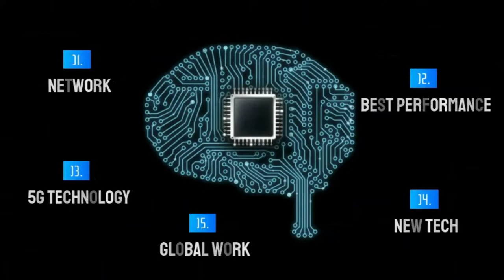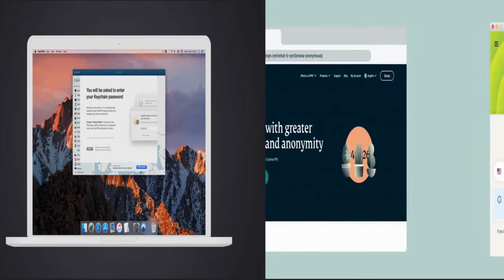Best Free Vpn For Macbook 2023 - Top 3 For iOS Devices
Welcome back! Today, we have some of the top VPN services available for Mac. I have therefore evaluated several dozen VPNs. I've limited my choices for Apple devices in general to express Nord and surf shark. They all have different price ranges and features, of course. Therefore, choose carefully based on your own requirements, preferences, what you want from your VPNs, and your budget. Of course, you now have over 3000 servers in 100 countries, starting with ExpressVPN. On your MacOS, they will still be accessible, but the MacOS client for Nord VPN and service sharks won't support split tunneling. You have the required security features, such as the kill switch and split tunneling, and you may secure up to five devices for each subscription. They'll still be available on your MacOS, whereas the split tunneling feature specifically will not be available on Nord VPN and serve sharks MacOS clients.